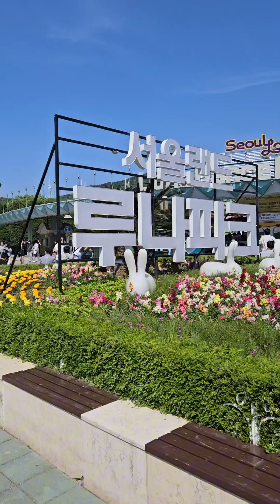날씨가 너무 좋아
이런 날 어디라도 가야지~ ㅋ